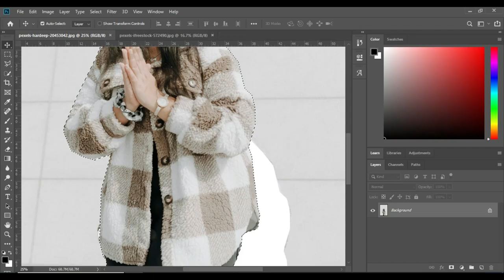best editing work solution